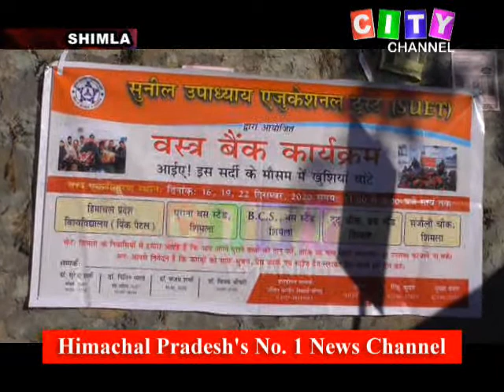Shimla Clothes Bank 19 December 2020